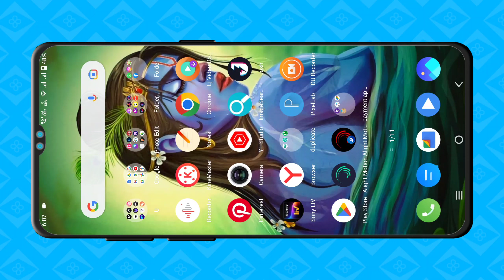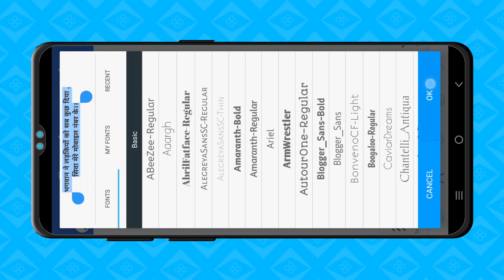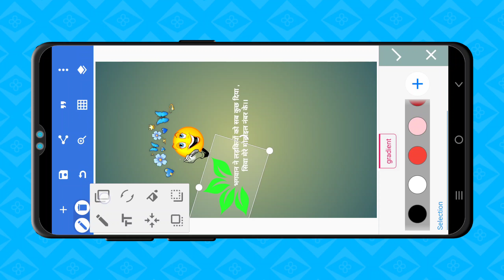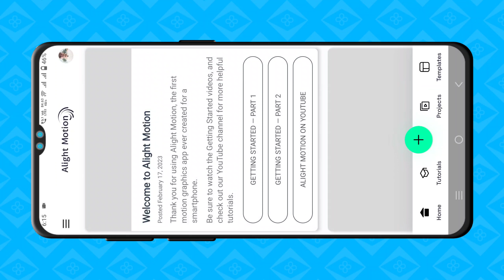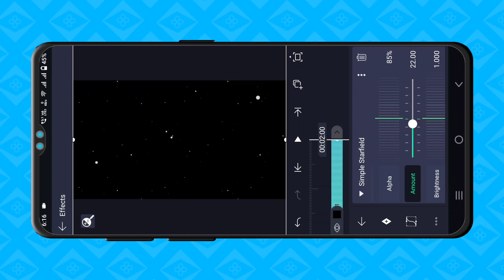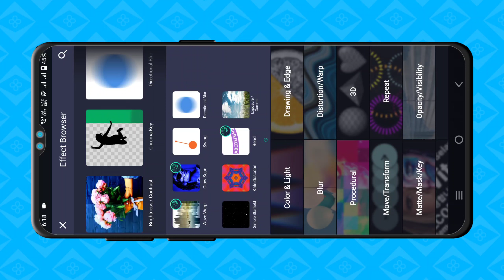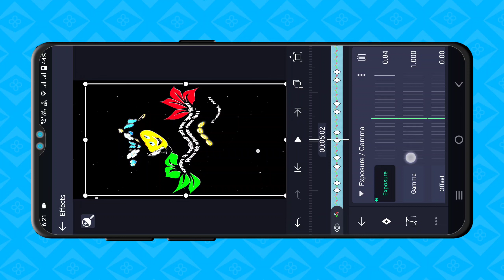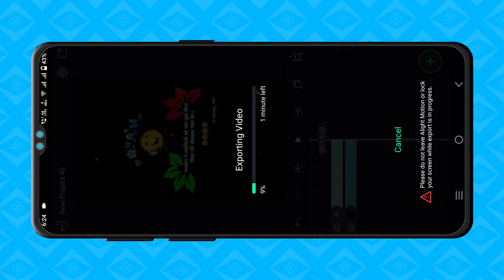Instagram Viral Status Video Editing || alight motion Status Video Editing tutorial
All material :-

             • 🆃🅷🅰🅽🅺   🆈0⃣🇺  🆂🇴  🅼🇺🅲🅷 •

❏ KEYWORDS —≽
alightmotion
alightmotion video
alightmotion effect
alightmotion video editing tamil
alightmotion editing
alightmotion videos
alightmotion xml
alightmotion edit
alightmotion preset
alightmotion link

 ꧁𓊈𒆜🅰🅻🆆🅰🆈🆂 🆂🅼🅸🅻🅴 😊𒆜𓊉꧂